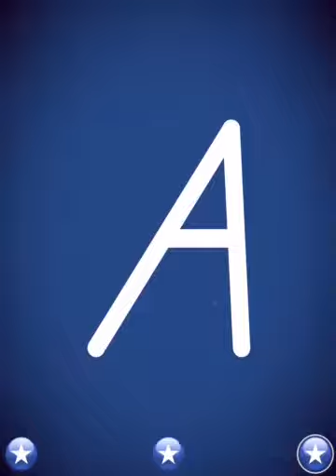LetterSchool First 5 Uppercase Letters In 4:36.820